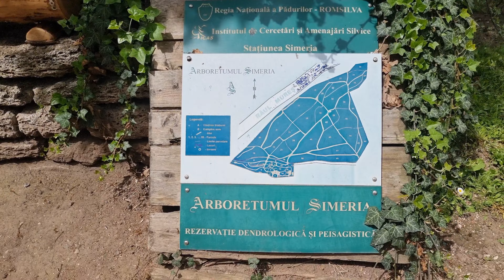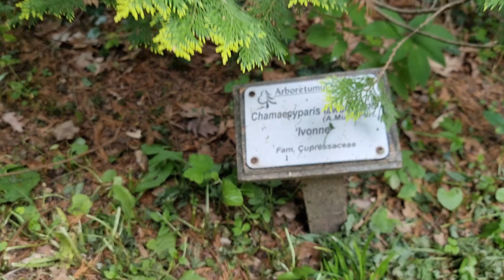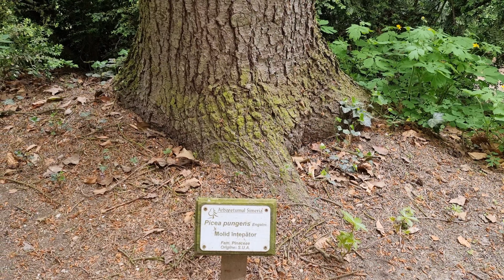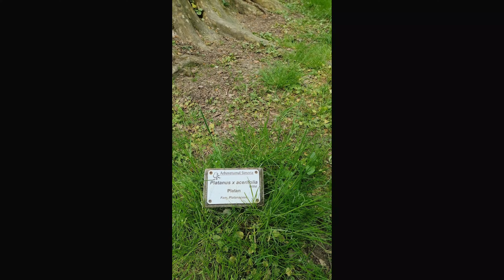Arboretumul Simeria, rezervatia dendrologica.